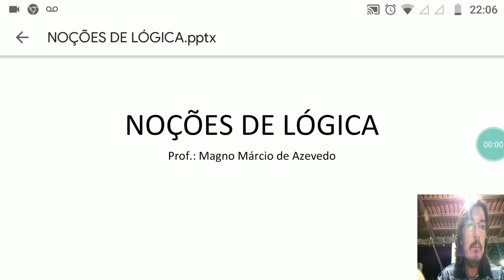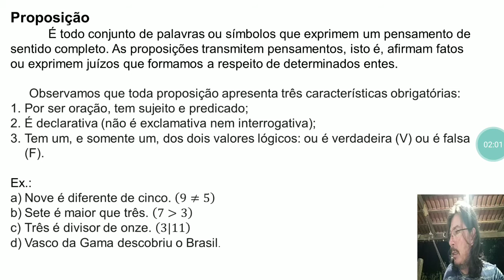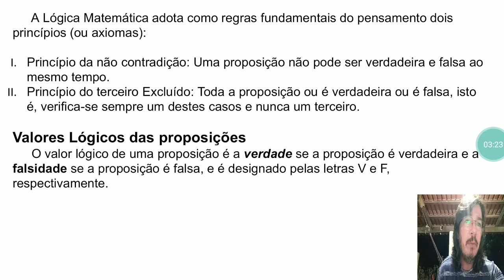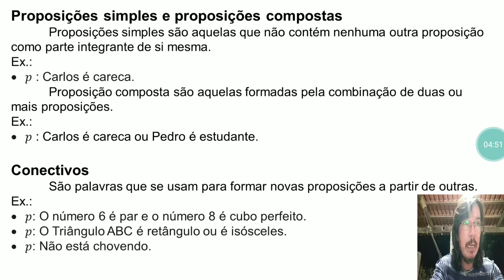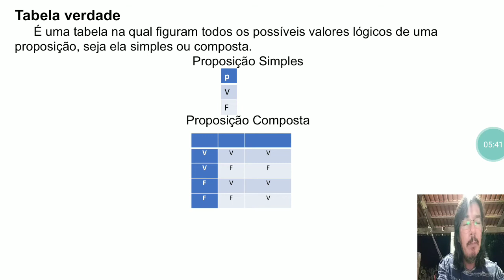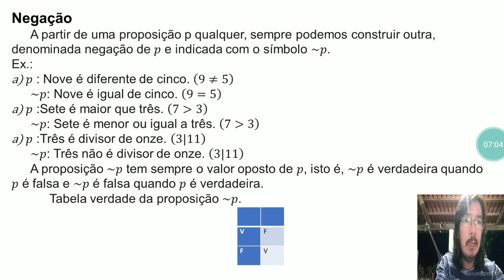Noções de Lógica